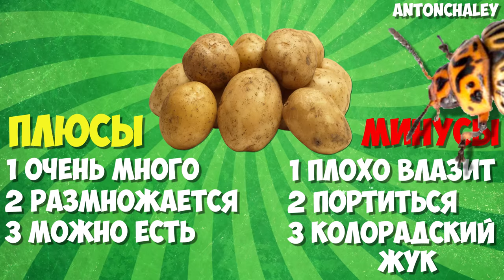НОВЫЕ ДЕНЬГИ в БЕЛАРУСИ???(MAGIC VLOG)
НОВЫЕ ДЕНЬГИ в БЕЛАРУСИ???
 Которые просто нереально быстро падают вниз со сверхзвукой скоростью,
обрушивая всю экономику белоруссии.Но с таким положением у нас будут бороться!
 Уже 1 июля 2016 года произойдет деноминация белорусского рубля и в прямом смысле пообрезают пару
нулей на купюрах.А самое главное цены, то действительно упадут!Было 12000тысяч станет 1рубль 12 копеек!
Теперь белорусы перестанут чувствовать себя  миллионерами с средней зарплатой в 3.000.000 млн рублей ,так как
новыми деньгами это всего лишь 300 рублей.
вот это зарплата) как то все таки мало вато Дизайн новых денег будет выглядеть таким образом!
 Но я думаю , что если рубль и дальше будет сильно падать , то деньги придётся менять ещё пару раз!
И я предположил как они буду выглядить .
Надеюсь , что до этого не дойдет, но естьбольшая вероятность. по моей версии все купюры и любая оплата труда
на любых гос и частных предприятиях превратится в банальное большое спасибо..
И все будут работать  просто за бесплатно..